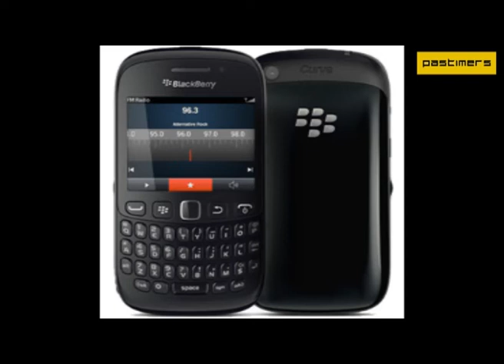BlackBerry Curve 9320 launched By RIM (Research In Motion)